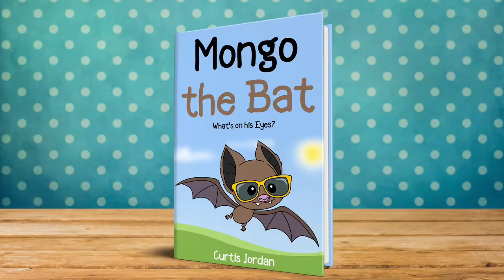Trailer: Through the Eyes of…